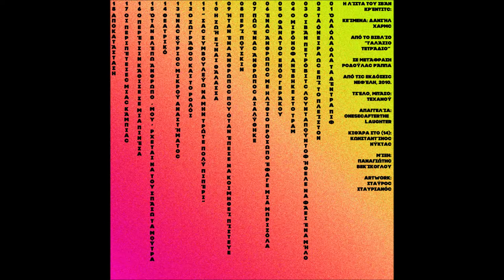Τεχανού+onesecafterthelaughter - 14 - Θεατρικό